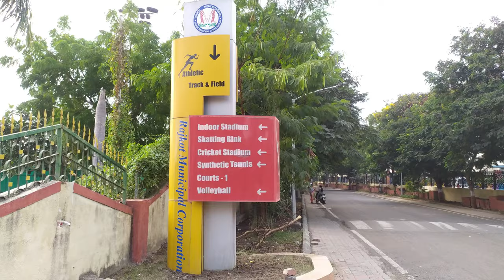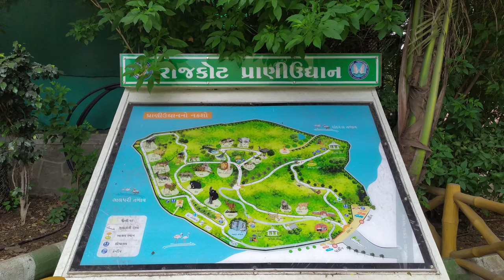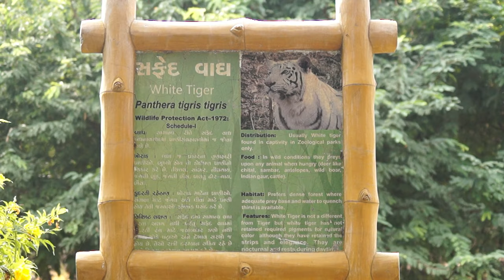Rajkot || Racecourse || Aji Dam || Nyari Dam || Pradhyuman Park Zoo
Rajkot is one of the 4 major cities of Gujarat. Rajkot is a manufacturing hub for auto parts and machinery with more than 5000 MSME Industries. It is also our home town. So here are some glimpses of Rajkot city.

Journefy

Background Music